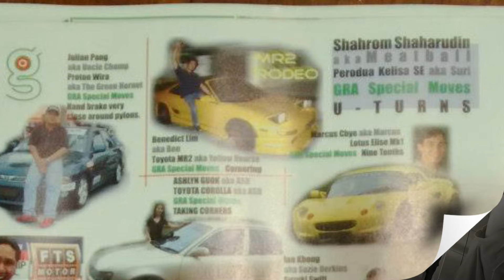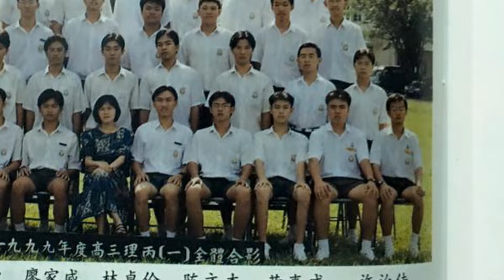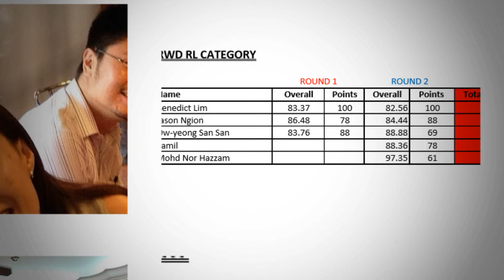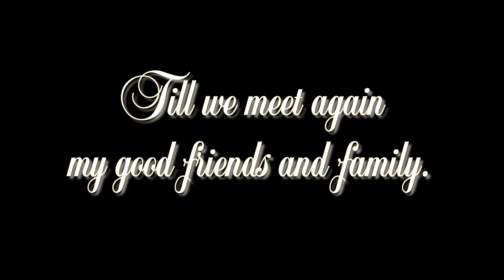In Memory of Benedict Lim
Memory Photos from Facebook by Mickey